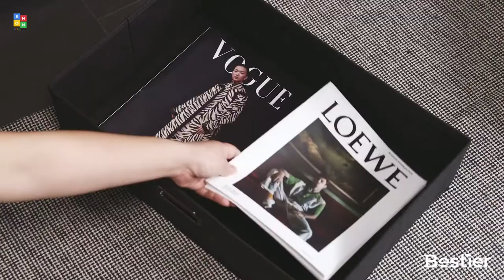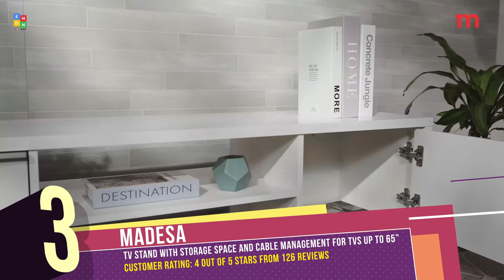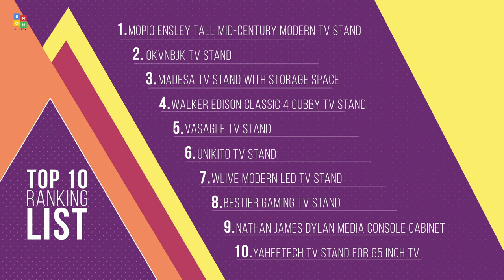Top 10: Best TV Stands of 2022 / TV Console Table, Universal Entertainment Center, TV Cabinet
00:00 Yaheetech TV Stand

00:48 Nathan James TV Stand

01:20 Bestier Gaming TV Stand

02:05 WLIVE Modern TV Stand

02:49 Unikito TV Stand

03:20 VASAGLE TV Stand

03:57 Walker Edison Wren Classic TV Stand

04:31 MADESA TV Stand

05:08 Okvnbjk TV Stand

05:42 Mopio Mid-Century Modern Tv Stand